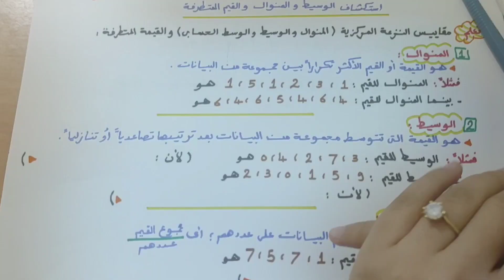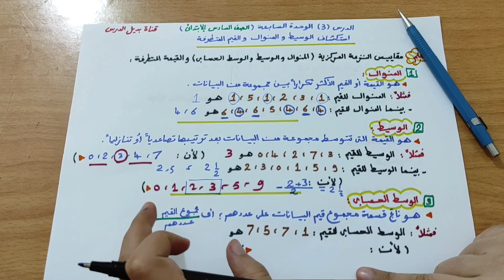درس استكشاف الوسيط والمنوال والقيم المتطرفة الدرس 3 الوحدة 7 رياضيات الصف 6 منهج 2024 تيرم أول